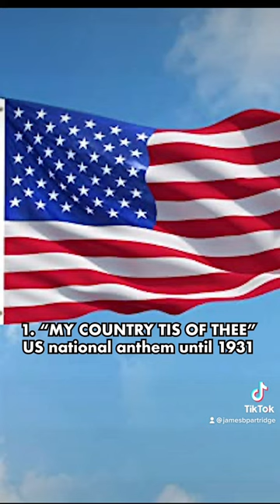5 countries that use the British national anthem tune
It’s a popular tune! We’ve got to get used to singing about our King now… The melody has also been used by about 140 classical composers in their pieces too. Do you like our national anthem or do you think we should change it?!